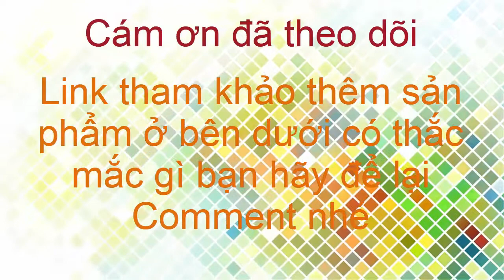Tâm Chibi review Xịt tan mỡ nano JPlus có giảm mỡ hiệu quả không? giá bao nhiêu 1 chai?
Xịt Nano Giảm Mỡ JPLUS là Sản phẩm bằng dạng nước, được chiết xuất bằng các hạt nano siêu nhỏ để dễ dàng thẩm thấu vào các mô mỡ thừa dưới lớp da làm tan các mô mỡ. Đồng thời Bổ sung hàm lượng vitamin, Collagen và tinh chất tự nhiên giúp cho làn da khỏe mạnh, trắng hồng tự nhiên.

Sản phẩm bằng dạng nước, được chiết xuất bằng các hạt nano siêu nhỏ để dễ dàng thẩm thấu vào các mô mỡ thừa dưới lớp da làm tan các mô mỡ.

Giúp đánh bay lượng mỡ thừa tại những vị trí muốn giảm như: bụng, đùi, bắp chân, bắp tay.

Bổ sung hàm lượng vitamin, Collagen và tinh chất tự nhiên giúp cho làn da khỏe mạnh, trắng hồng tự nhiên.

Giảm đau nhanh cho các triệu chứng nhức mỏi cơ thể, bong gân, trật gân, đau nhức xương khớp,…

Chiết xuất thành phần tự nhiên không gây tác dụng phụ, không dị ứng, không mệt mỏi.

Sản phẩm đã được Bộ Y Tế kiểm định và cấp giấy chứng nhận lưu hành số 23178/2017/ATTP - XNCB

Tại sao nên chọn Xịt nano tan mỡ JPlus:
* Nguồn dược liệu an toàn.
* Tan mỡ, giảm eo, khỏe người.
* Được nhiều diễn viên, nghệ sĩ tin dùng.
* Chứng nhận tin dùng.
* Cam kết quyền lợi của người dùng.
* Dạng xịt dễ sử dụng, hiệu quả cao.